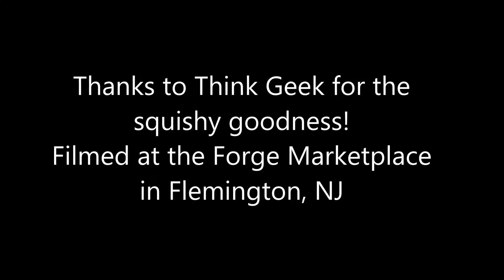IT'S PORG SQUEEZIN DAY!!